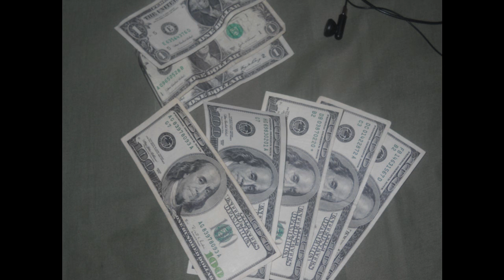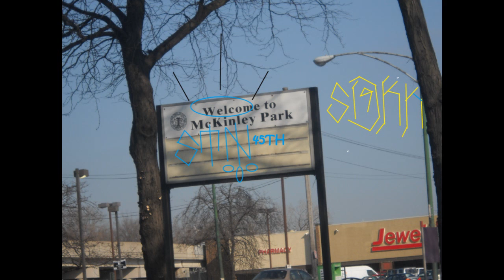almighty saints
saint luv bitche''s